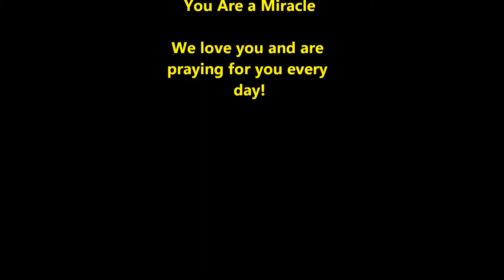Landry Robinson Throws First Pitch in Opening Day of Wylie Little League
Landry was diagnosed with a brain tumor several years ago. She is a true survivor.
When asked if she preferred to use the pitching machine, she didn't hesitate and said she wanted to throw it herself. Her big brother was the catcher! Landry is a true inspiration to all of us and a real fighter. Her smile will melt you away.